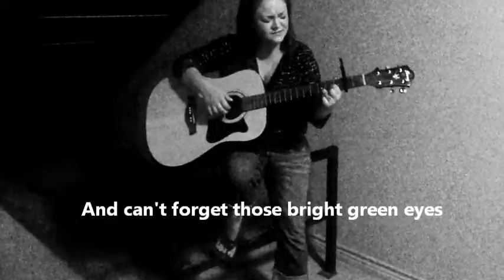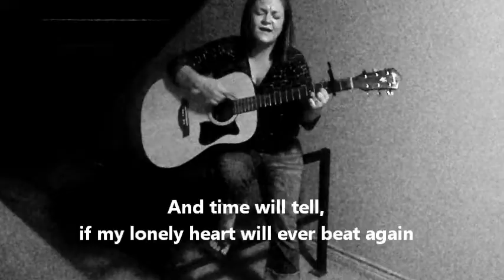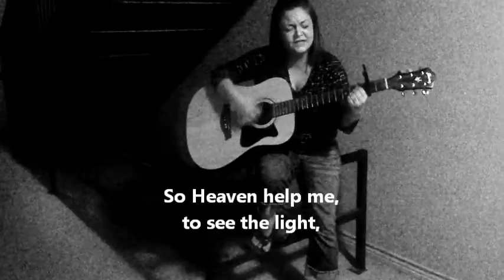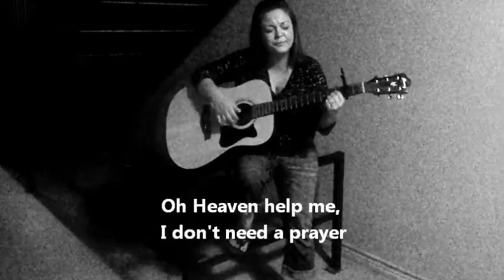Autumn Leaves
Autumn Leaves is a song I wrote in dedication to my niece Autumn Grace-Ann Lilley 11/30/05-06/18/12 May you fly witht he Angels baby girl I LOVE YOU Peach Tree